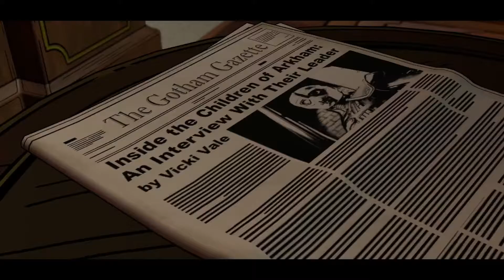BATMAN The Telltale Series Episode 3 New World Order Trailer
Batman: The Telltale Series is an upcoming episodic point-and-click graphic adventure video game. The player will take the role of Batman as both the superhero and as Bruce Wayne.

Developer(s)
Telltale Games

Publisher(s)
Telltale Games

Platform(s)
Android
iOS
Microsoft Windows
OS X
PlayStation 3
PlayStation 4
Xbox 360
Xbox One

Mode(s) Single-player

Credit: Wikipedia